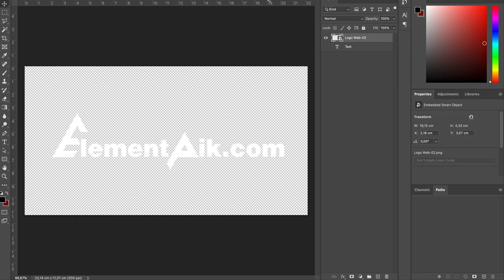Fine Golden Metal 3D Text Effect [ElementPik.com]